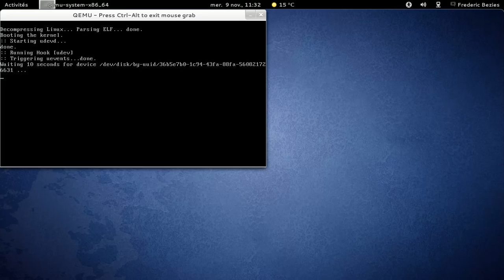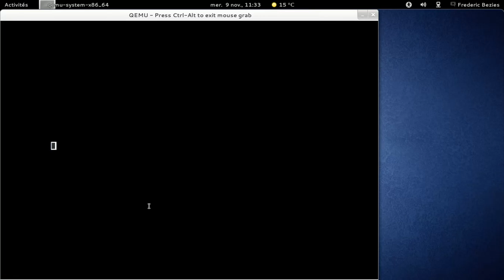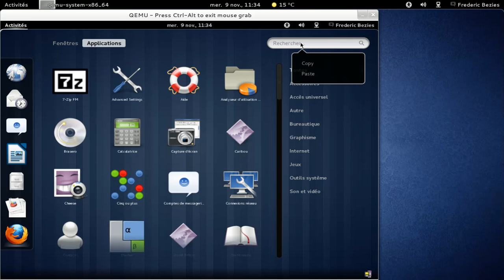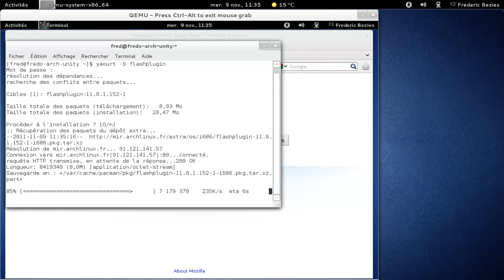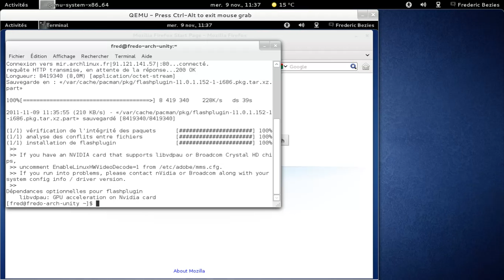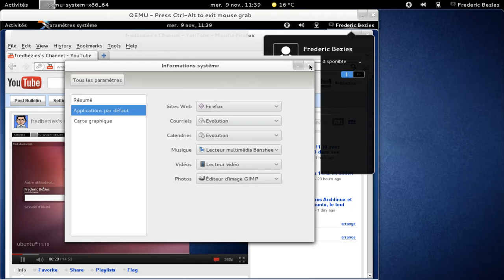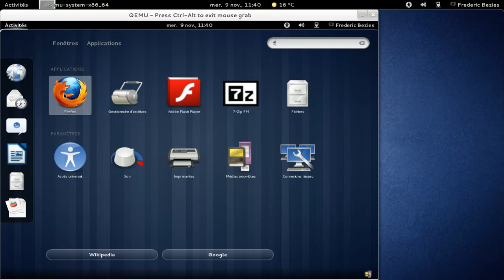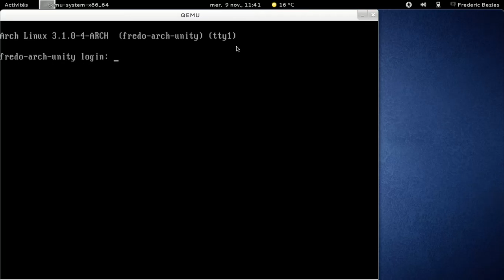Gnome-Shell dans une machine virtuelle Qemu-KVM !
Oui, on peut lancer Gnome-Shell dans une machine Qemu-KVM. Cependant, l'affichage est ultra-saccadé... Au moins, cela se lance ;)